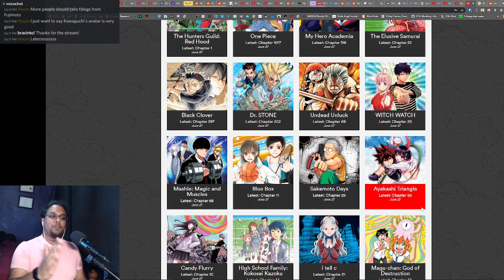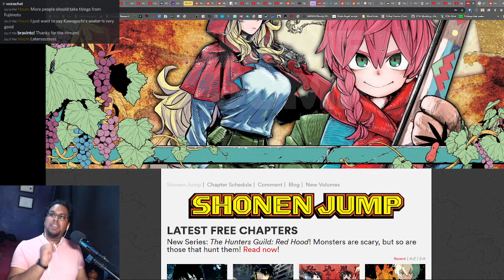WSJ 06/27/21 | Live Reaction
(full archives on The Full ThermiteKitty Experience)

I'm very sorry to say that when I changed my audio for the Chainsaw Man PV, I messed it up and my audio clips a lot more than usual afterwards. It's been fixed, but if it bothers you then you might wanna skip this vid.

That said, it's a long one and I had a ton of fun, so what's a few audio hiccups? And some bad editing...

Pre-recorded series:
00:00 - Intro/Cover Talk
03:38 - Black Clover, Ch. 297
21:09 - The Elusive Samurai, Ch. 22

Livestream Series:
39:36 - The Hunters Guild: Red Hood, Ch. 1
1:20:45 - Nine Dragons' Ball Parade, Ch. 19
1:26:28 - Sakamoto Days, Ch. 29
1:32:42 - Undead Unluck, Ch. 69
1:58:49 - Dr. STONE, Ch. 202
2:18:58 - My Hero Academia, Ch. 318
2:36:39 - Me & Roboco, Ch. 47
2:47:10 - Undead Unluck VIZ Popularity Poll Results
2:49:29 - Author Comments

Final Ranking:

 - Chainsaw Man PV
 - Undead Unluck, Ch. 69
 - My Hero Academia, Ch. 318
 - Black Clover, Ch. 297
 - The Elusive Samurai, Ch. 22
 - Dr. STONE, Ch. 202
 - Sakamoto Days, Ch. 29
 - The Hunters Guild: Red Hood, Ch. 1
 - Nine Dragons' Ball Parade, Ch. 19
 - Me & Roboco, Ch. 47
 - Author Comments